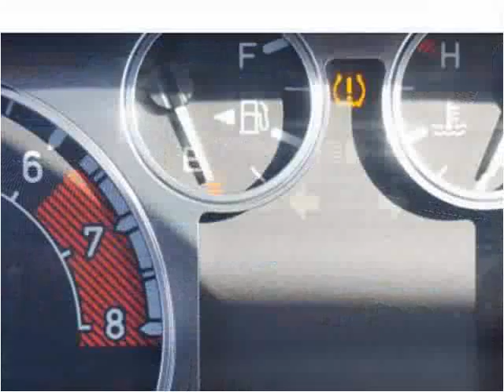2008 HUMMER H3 Used Cars Brockton MA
This 2008 HUMMER H3 is available from Avon Auto Brokers Brockton.